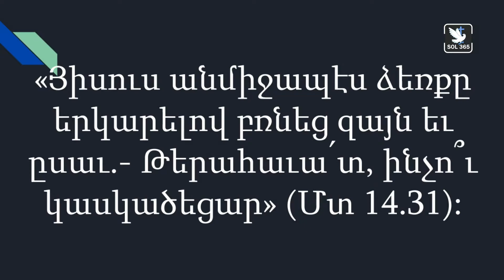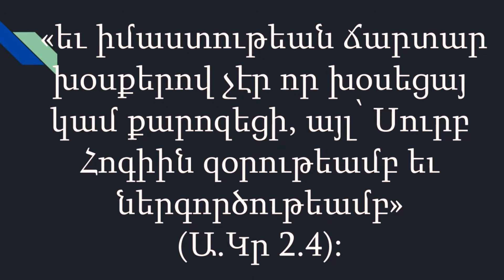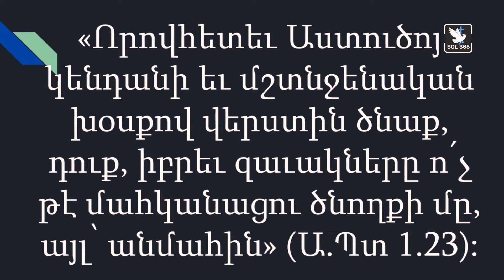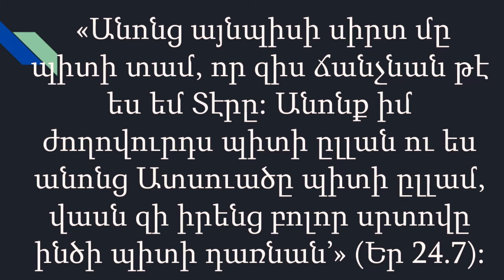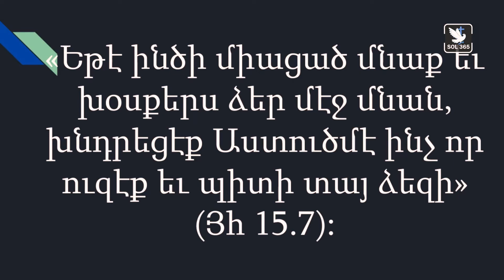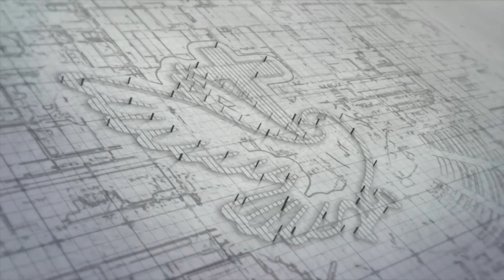Վեր. Գէորգ - Քու Իրական Արժէքդ (Մտ 14.22-33) | القس كيفورك - قيمتك الحقيقيّة - متى ١٤ : ٢٢ - ٣٣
Քրիստոնեային իսկական արժէքը Աստուծոյ Խօսքին մէջ է: